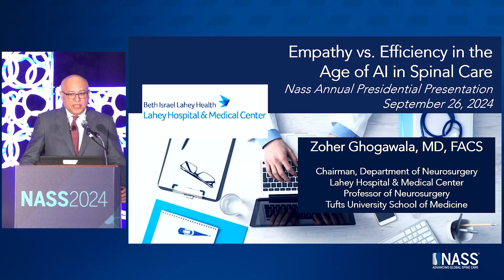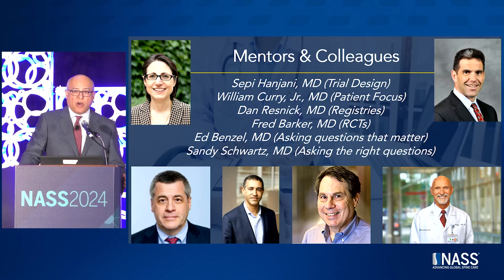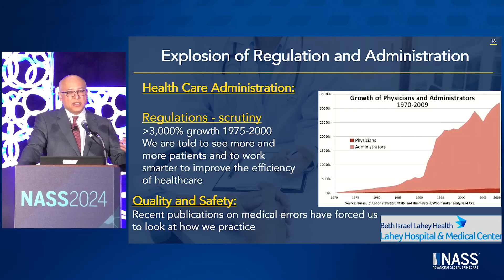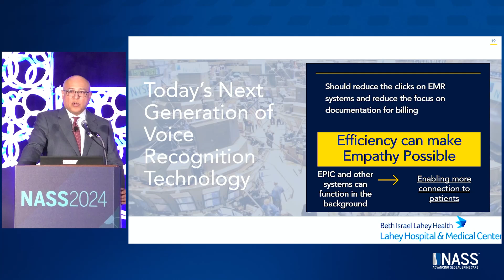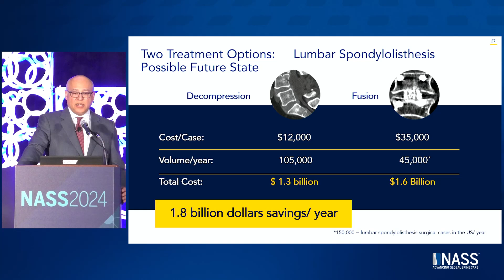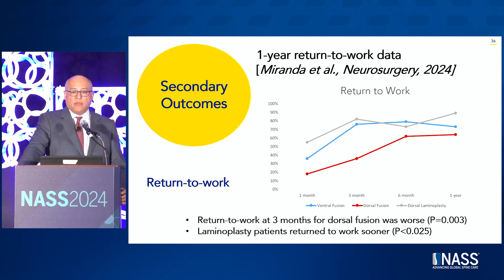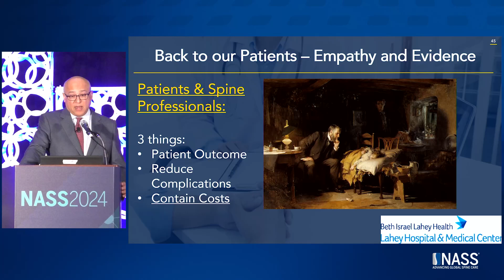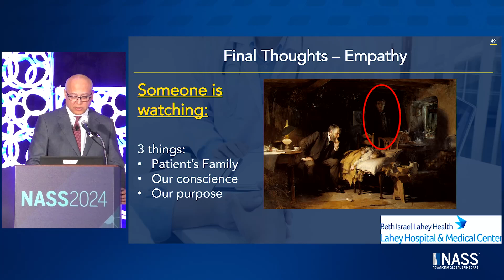NASS 2024 Presidential Address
the NASS presidential address was given by NASS President, Zoher Ghogawala, MD. Recorded Live at NASS 2024 in Chicago, IL.